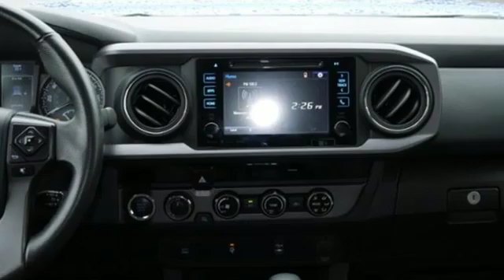Used 2016 Toyota Tacoma Saint Paul MN Minneapolis, MN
Year: 2016
Make: Toyota
Model: Tacoma
Trim: 4WD Double Cab V6 AT TRD Sport
Engine: 214 L V6 Cyl.
Transmission: Automatic
Color: Blazing Blue Pearl
Interior: Graphite w/Gun Metal
Mileage: 7487
Stock #: M88290X
VIN: 5TFCZ5AN2GX014588
One owner-clean Car Fax! Fully inspected by our technicians, this vehicle comes with a free Lifetime Powertrain Warranty! At Rydell Auto Outlet and Garage we offer credit solutions for everyone! Our staff is trained to help you in every step of the buying process. No back and forth- your salesperson helps you pick out a car, provide you with purchase numbers and trade values and gets you the best financing available. You deal with just one person. Stop in and experience a unique customer driven buying experience. We are betting you will buy and as important-tell your friends and family!

Address:
1325 50th Street East